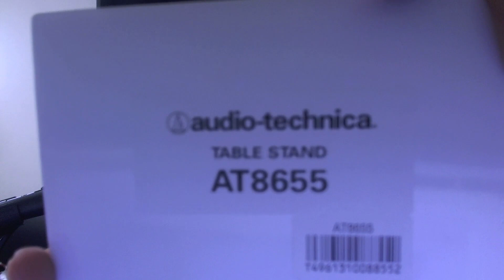【レビュー】AUDIO TECHNICA / PRO49QL & AT8655をレビューしてみた | I've reviewed AUDIO TECHNICA / PRO49QL & AT8655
※動画中で8kgと言ってますが、正確には0.8kgです

ビデオブログ
毎日21時更新　様々なレビュービデオブログを投稿します⊂(・(ェ)・)⊃ﾍﾞｱ♪
ただし、毎週金曜日はQ&A動画となります(｀・(ェ)・´)+ｸﾏｧ

本日の商品について
商品 ► AUDIO TECHNICA( オーディオテクニカ ) / PRO49QL・AUDIO TECHNICA ( オーディオテクニカ ) / AT8655
ジャンル ► バウンダリーマイク・卓上スタンド
メーカー ►  AUDIO TECHNICA( オーディオテクニカ )